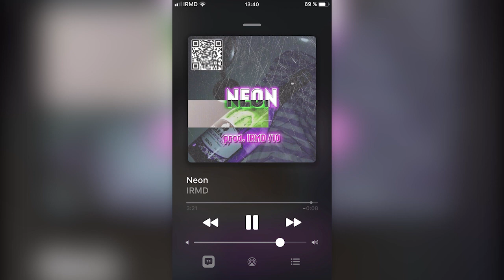Saluki x TheWeeknd x Kizaru Type Beat «NEON»